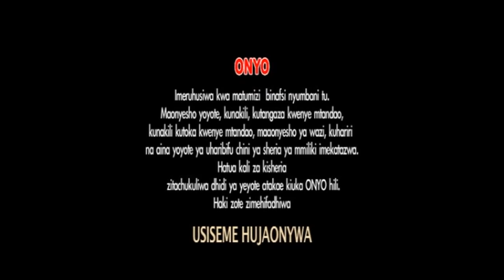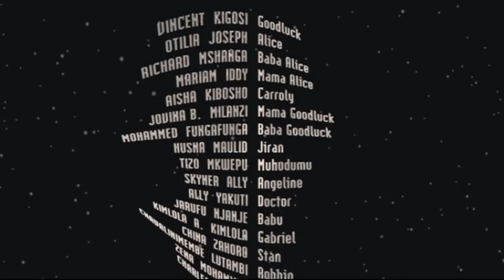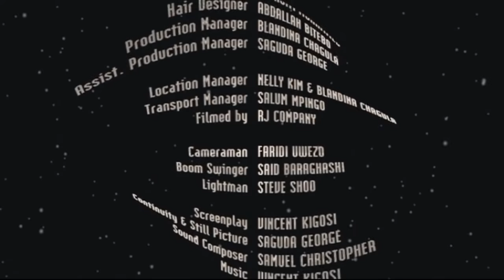WHAT IS IT (2) RAY KIGOSI best FULL MOVIE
Cast
OTILIA JOSEPH, VICENT KIGOSI

Synopsis
Wanawake wanajua wanachokifanya kwa sababu ingekuwa rahisi,ingekuwa rahisi kusema mimba ni ya kwako anapata kila kitu lakini anaujua ukweli na hushindikana kuuficha ,kumbuka kitanda hakizai haramu yule ni mume na wewe ni mwizi tu…fuatilia kisa hiki.